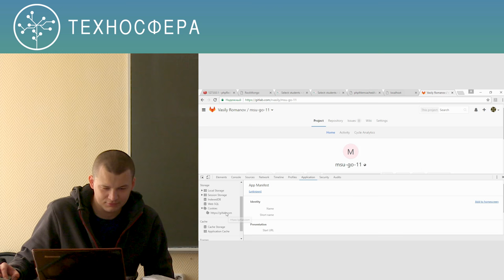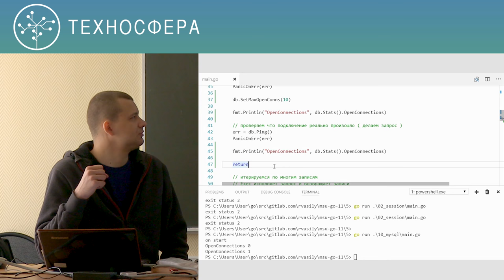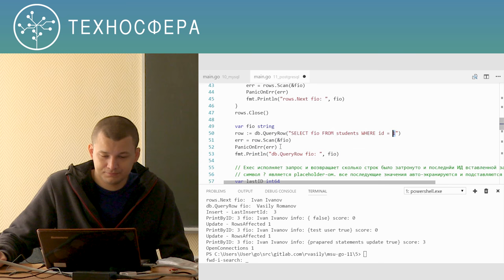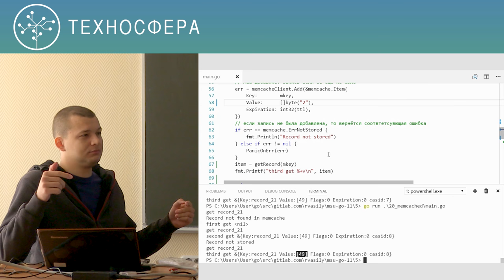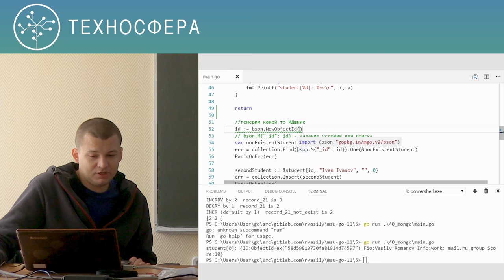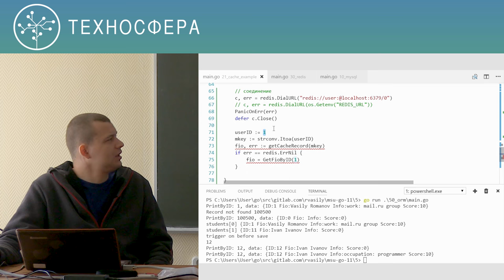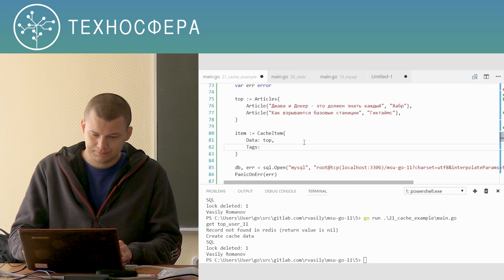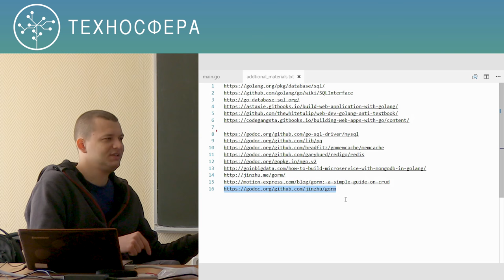5. Программирование на Go. Работа СУБД | Технострим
Для дальнейшего погружения предлагаем пройти 2 курса по Go на Coursera с Василием Романовым:

Техносфера Mail.ru Group, ВМК МГУ.
Курс "Программирование на Go" (весна 2017).
Лекция №5
Лектор - Василий Романов